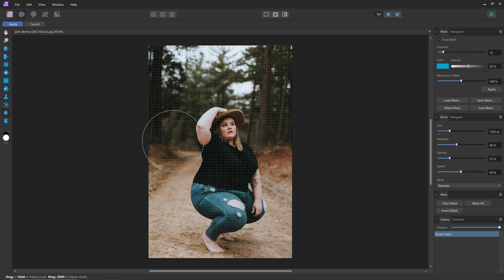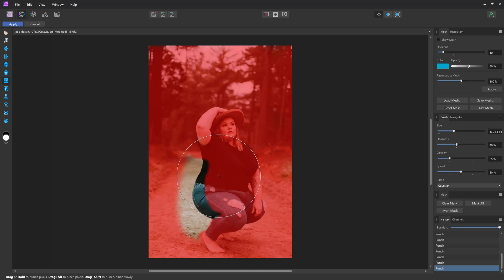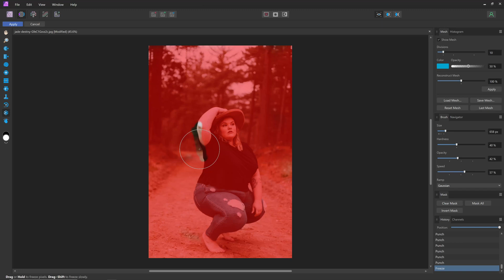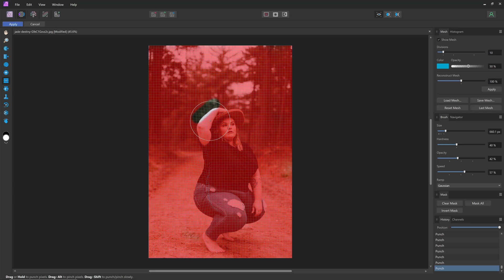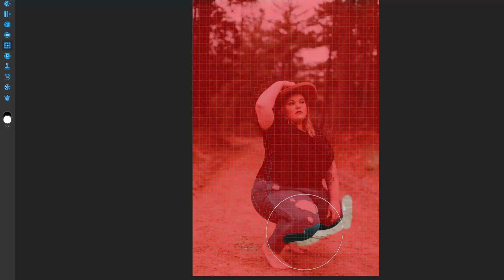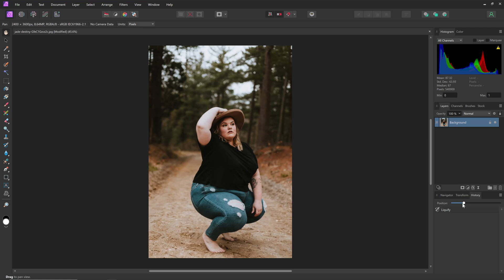Quickly Lose Weight with Affinity Photo Liquify Tool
In this Affinity Photo 2 tutorial, I'll explore the world of digital body transformations. Learn how to use the powerful Liquify tool to give your photos a touch of digital dieting. I'll guide you through the process of slimming and enhancing various body parts in your images to achieve beautify results.

0:00 Liquify Freeze Tool
0:48 Liquify Punch Tool

Key Points:
Introduction to the Liquify tool in Affinity Photo 2.
Step-by-step instructions on how to slim down and enhance body shape.
Tips on freezing specific areas to avoid unintended changes.
Demonstrations of using the Punch tool for precise adjustments.

Join me on this Affinity Photo journey, and remember, real health and wellness are achieved through physical activity and a balanced diet.

Flashpoint XPLOR 600
Camera Deals
Canon R6 ii
Canon RF 50mm